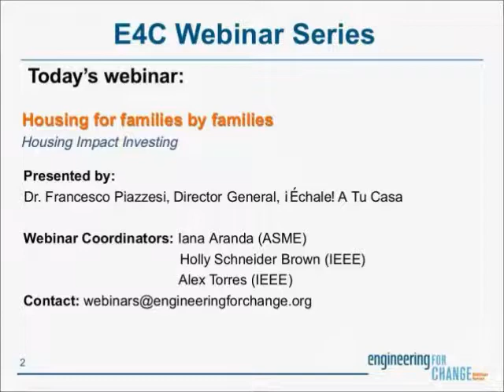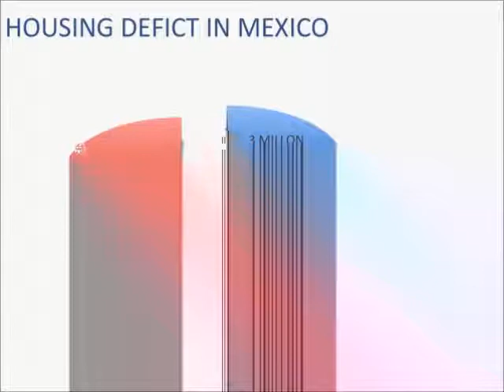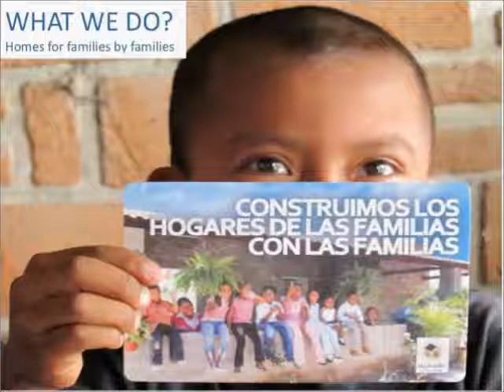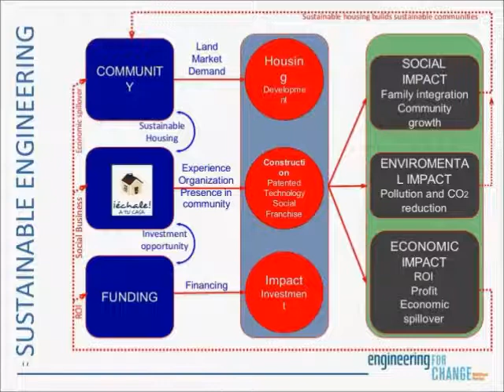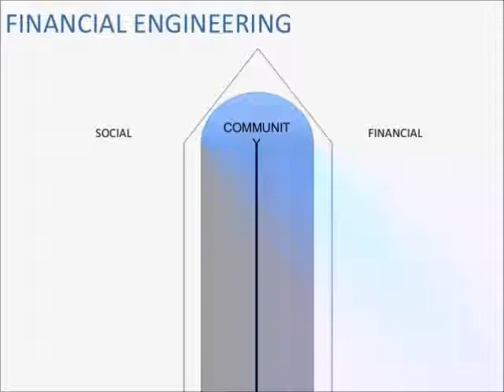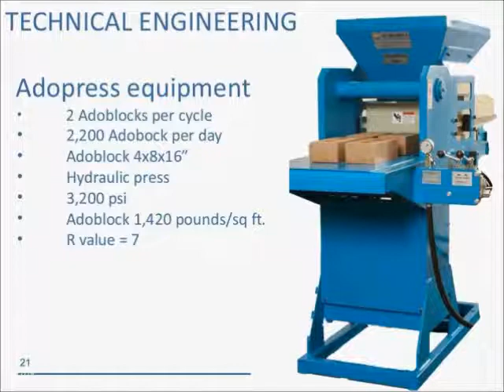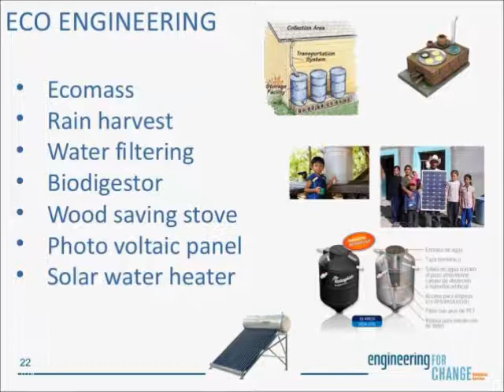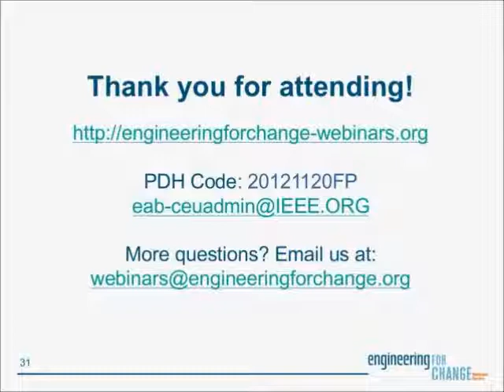Housing for families by families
One billion people around the world live in a slum. In Mexico 5.7 million families live in overcrowded houses made of unstable or dangerous materials. The average family earns US $120 to $600 per month. These families often build poorly planned, waste-intensive homes at high costs and over long periods of construction, typically between 10 to 15 years. This cycle of poverty prevents development of communities and presents little opportunity to improve economic status. Francesco Piazzesi, founder of ¡Échale! a Tu Casa!, believes that without sustainable housing, there is no sustainable society. This recorded webinar discusses Echale's housing solutions for underserved populations. Echale teaches families how to afford and how to build solid, respectable homes out of compressed earth blocks. Please join us and Dr. Piazzesi for this installment of E4C's Webinar Series.